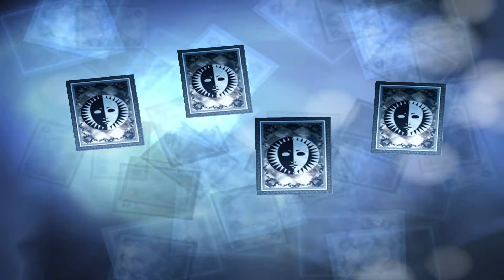ペルソナ3 Let's Play Persona 3 FES [German HD] # 033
~ Nao ~

ペルソナ
『ペルソナ2』で無くなった合体が復活した。ただし『女神異聞録ペルソナ』のスペルカード合体とは違い、ペルソナ同士を合体させるものであり、女神転生シリーズの合体システムに近い。前作までは熟練度によってペルソナが成長していたが、今作ではパーティキャラクターと同様、ペルソナも戦闘で経験値を獲得しレベルアップする。ペルソナ合体後、稀に「受胎」と呼ばれる現象が発生することがあり、習得スキルを全て覚えた際（既に覚えていた場合は次回レベルアップ時）に装備品を入手できる。
これまでのシリーズのペルソナ使いは複数のペルソナを付け替えることができたが、今作ではペルソナの複数所持、交換は主人公のみが有する特殊能力となっている。主人公以外のペルソナ使いは専用ペルソナしか行使できないため、敵の属性に合わせてパーティ編成をするという戦略も求められている。主人公が所持するペルソナの組み合わせによっては、特殊スキル「ミックスレイド」を発動させることもできる。
戦闘
前作までの敵は「悪魔」と呼ばれる存在だったが、今作では「シャドウ」と呼ばれる怪物になっている。戦闘で攻撃対象をダウンさせると連続で行動できるようになる（「ワンモアプレス」と呼ぶ）。ダウンさせるには敵の弱点を突く攻撃をするか、物理攻撃でクリティカルを出せばよい[注 2]。このため敵味方ともに弱点が戦闘の重要な鍵となっている。敵全員をダウンさせると総攻撃を仕掛けることができ、敵全体に無条件で大ダメージを与えることができる（条件によってはできない場合もある）。シャドウがプレイヤー側に総攻撃を仕掛けてくることはない。なお今作では、主人公が瀕死（HPが0）になった時点でゲームオーバーとなる。
本作では交渉システムが廃止され、代わりにシャッフルタイムが設けられた。戦闘終了後にシャッフルタイムが発生すると、画面に表示されたカードの中から1枚を引くことができる。ペルソナのカードであればそれを入手できる。ワンド（棍棒）のカードは経験値増加あるいはペルソナの能力値上昇、カップ（杯）はHP回復、ソード（剣）は武器入手、ペンタクル（金貨）はお金入手（今作では敵を倒しただけではお金は入手できない）、などとなっている。ダブルアップの可能性もあり、入手できるものがさらに増える。しかし、今まで引いたカードを没収されるブランクカードや、死神シャドウの登場を早めるデスが含まれたカードなど、悪い効果もある。
ダンジョン
今作に登場するダンジョンは（小規模なものを除けば）「タルタロス」と呼ばれる巨大な塔のみである。タルタロスは入る度に構造が変わるランダム生成ダンジョンとなっている。内部は幾つかのエリアに分かれており、途中で階段が封鎖されていて進めなくなるが、日付の経過によって封鎖が解かれるという仕組みになっている。
日付
今作では日付の概念が取り入れられた。平日は通学し、放課後や休日の昼間は街を自由に移動することができる。これにより日常生活がリアルに表されている。そのため1日の間にとれる行動が限られ、通常のRPGのようにダンジョン（タルタロス）と街を自由に行き来することはできない。放課後・昼間・夜は店に行ったり後述のコミュ育成を行うことができ、影時間（ストーリーの項を参照）にはタルタロスに行くことができる。大型シャドウとの戦闘や学校行事など、主要イベントの発生日は固定されている。